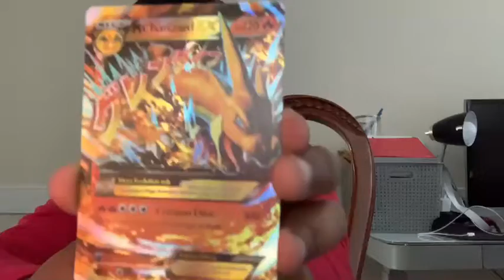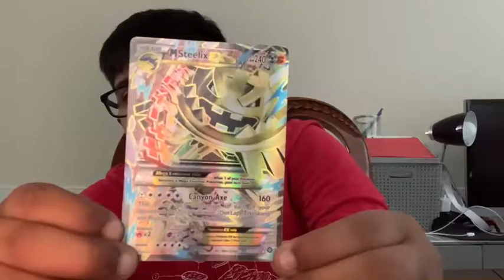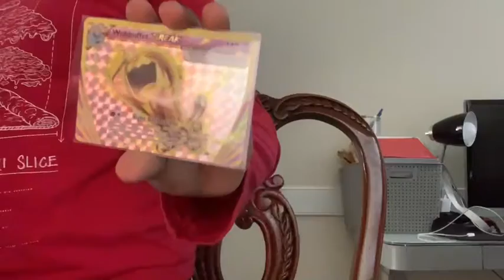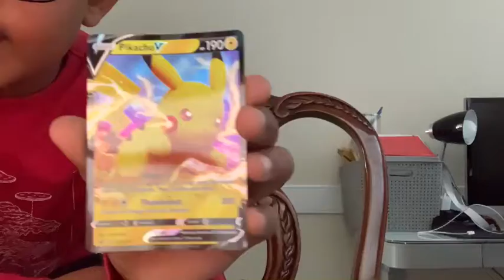Pokémon review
IBRAHIM SHOWS OFF SOME OF HIS FAVORITE POKEMON IN HIS COLLECTION!

Let us know what other videos you'd like to see!

Thanks :)